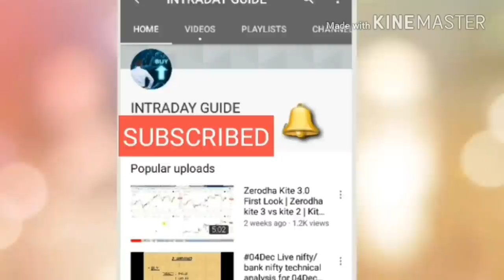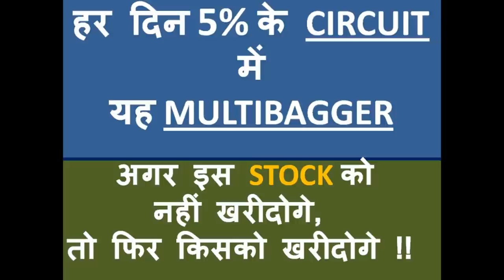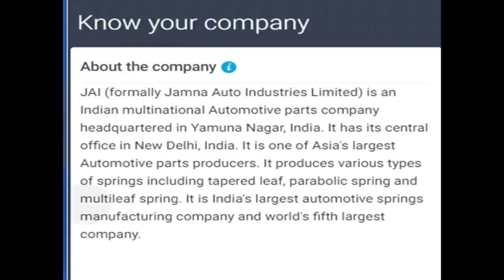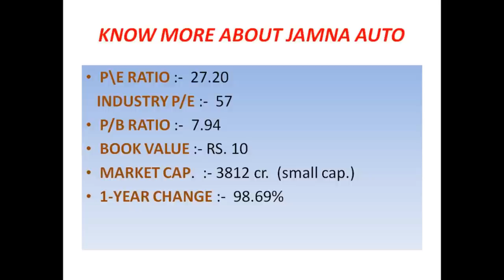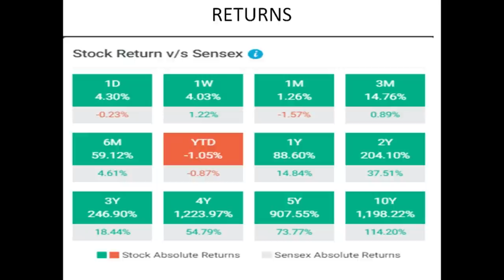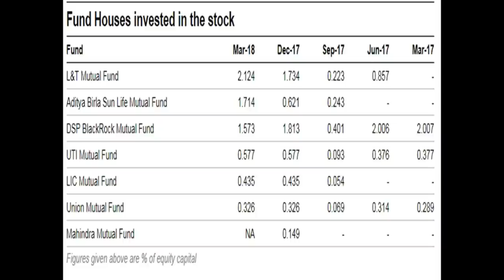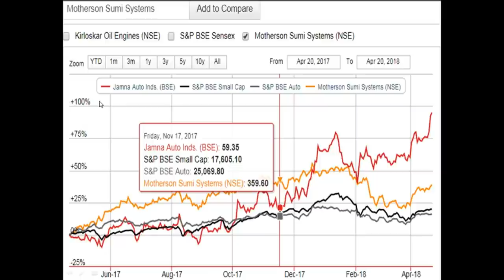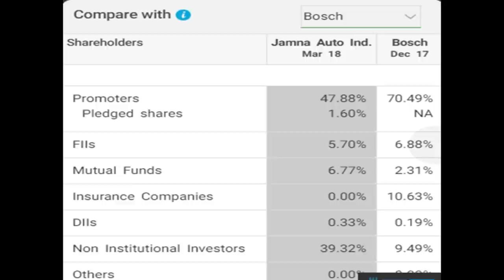हर दिन 5% के CIRCUIT में यह MULTIBAGGER || अगर इस STOCK को नहीं खरीदोगे, तो फिर किसको खरीदोगे !!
This multibagger stock will give you 1200% return in next 3 years. this upcoming multibagger stock is jamna auto.

                     intradayguide

YOUTUBE.COM/C/INTRADAYGUIDE